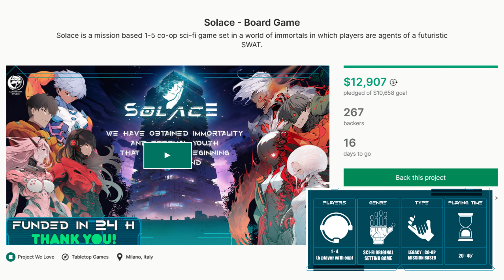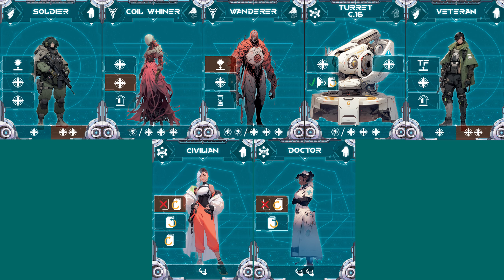Solace - menší Sci-fi hra se spoustou obsahu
Představení a dojmy z TTS dema této Sci-fi kooperativní karetní hry, na kterou probíhá Kickstarterová kampaň (do 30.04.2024).

Solace
Počet hráčů: 1-4(5)
Doporučený věk: 14+
Herní doba: 30-45 min.
Vydavatel: Lunar Oak Studio
00:00 – Trailer
00:58 – Základní infromace
02:02 – Představení
04:34 – Úrovně pledgů (Cena)
05:01 – Dojmy ze hry
05:58 – Závěr